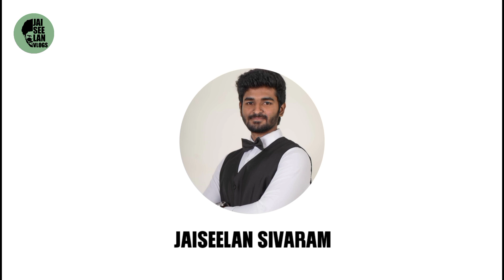Workout Vlog | Fat to Fit challenge | Transformation challenge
Workout Vlog | Fat to Fit challenge | Transformation

So, I took up this 5 weeks Transformation challenge. I am not giving you any clues now,  watch this video and find out how it went. Thanks to shawarma for ruining me! Do comment if you could relate to this vlog!